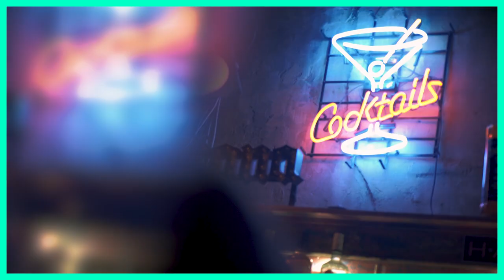Clubhopping Aftermovie 2018